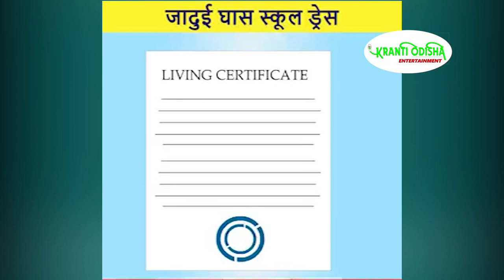जादुई घास स्कूल ड्रेस || KRANTI ODISHA ENTERTAINMENT